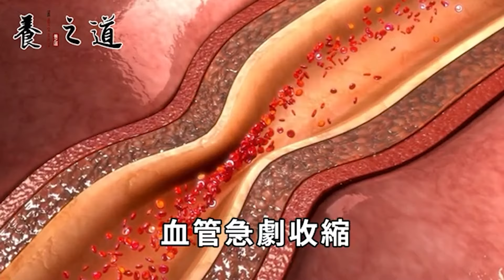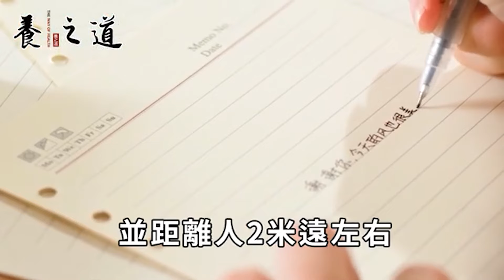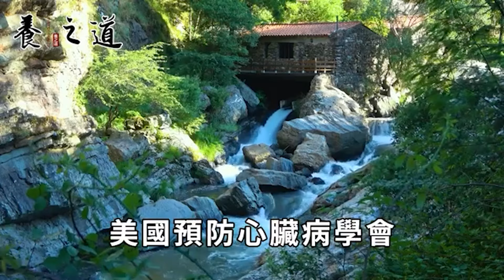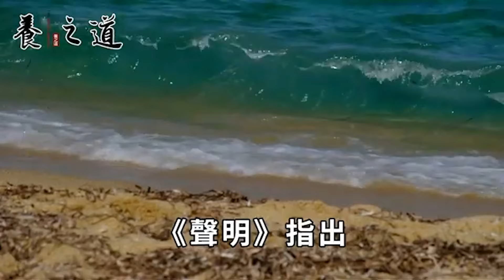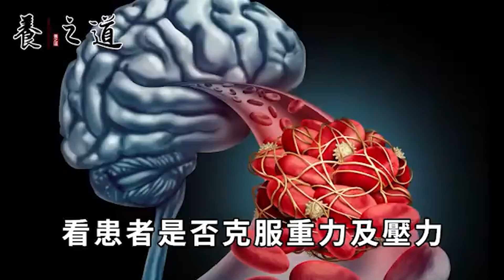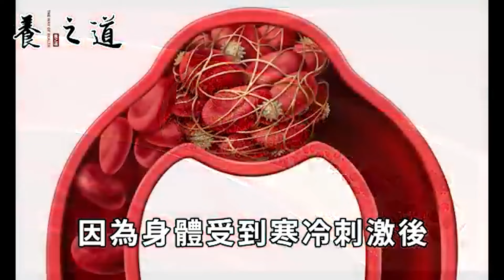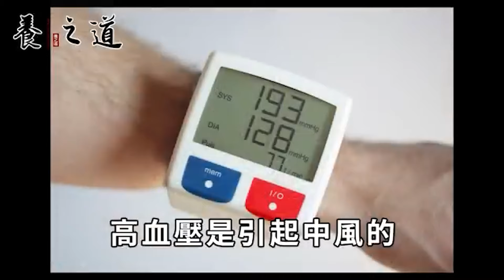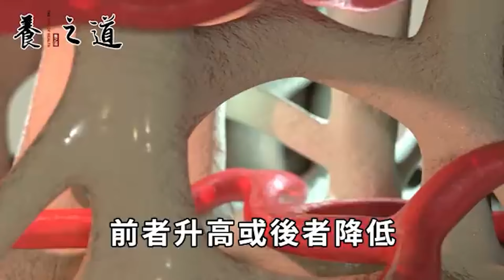夏天這2種風別亂吹，否則中風偏癱全找上你，為了家人一定要看看